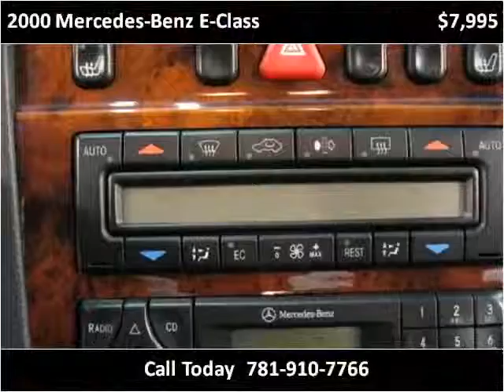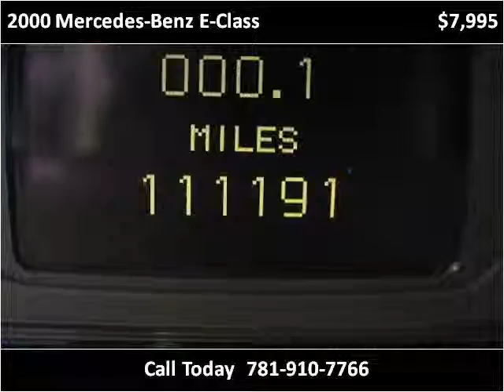2000 Mercedes-Benz E-Class available from Bossi's Automotive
This 2000 Mercedes-Benz E-Class is available from Bossi's Automotive Sales and Service.